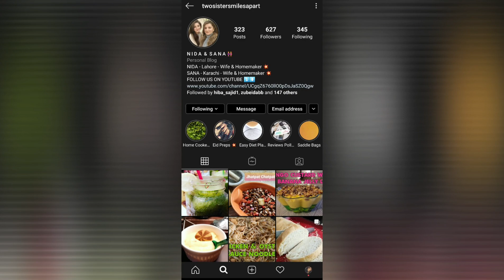SPICY DRUMSTICKS AT HOME! Barbeque On A Pan | Desi | Pakistani | Shallow Fry | K&N’s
For list of ingredients and their measurement; check our Instagram page! @twosistersmilesapart